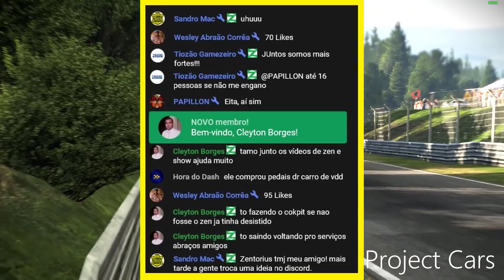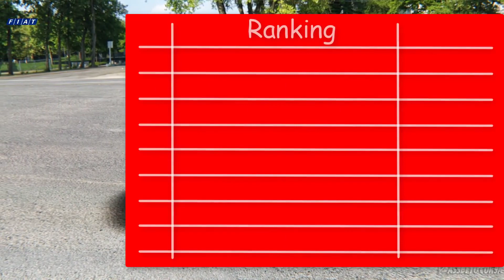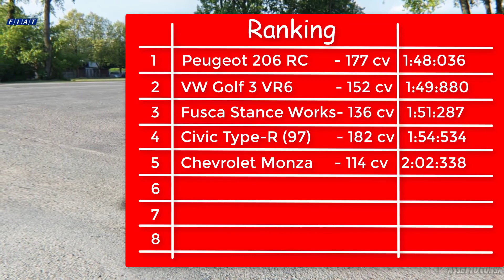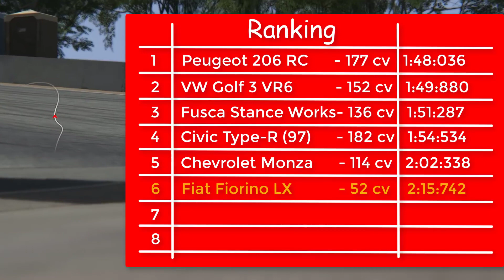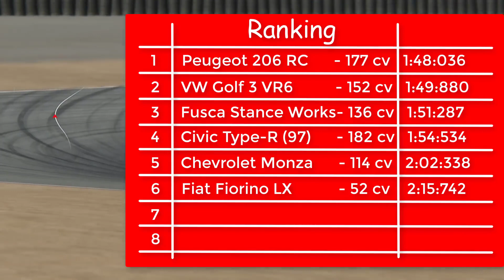6 - Ranking Laguna Seca - Fiat Fiorino LX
Fala galera, sejam muito bem vindos de volta ao canal, e esse é o sexto vídeo de uma série onde faremos um rank no circuito de Laguna Seca, toda segunda-feira farei 3 voltas com um carro diferente, e a melhor irá para o rank, e hoje é a vez do Fiat Fiorino LX, deixe o like se gostar, inscreva-se e Obrigado!

 - Cleyton Borges

       -Seja membro do canal e ajude na construção dos projetos.

  *Mods usados no vídeo

   *Meu Setup:

       -Placa mãe: N3 B-85 LGA1150
       -Processador: Intel i5 4570 Quarta Geração
       -Memória ram: 14GB Ddr3 1333Mhz
       -Placa de vídeo: Asus R9 290 4GB 512bits
       -Fonte: Corsair CX-650
       -CoolerBox: DEX DX-9100D
       -Cooler gabinete: 3x CoolerMaster 2.000 RPM Led
       -Hdd: 2TB SATA - (2x1TB)
       -Gabinete: G-Fire Black Custom